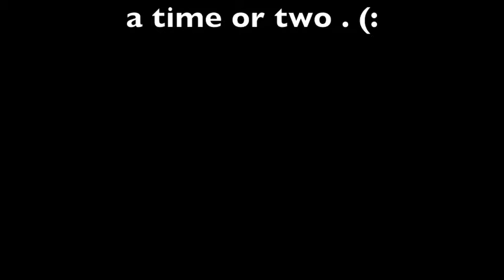Get ready with me 10-22-13 ♡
OPEN ME ! (:

I just wanted to let you all know , it really did take a little bit of courage for me to upload this being that Im wearing ZERO makeup at the beginning , and I'm very shy without makeup on . But lately I've just realized that if someone doesn't like me without makeup , then their not worth having around . I now feel comfortable in my own skin and i uploaded this because i want to show you all that it is okay to walk around without makeup caked on your face because thats who you are , and everyone should accept that .